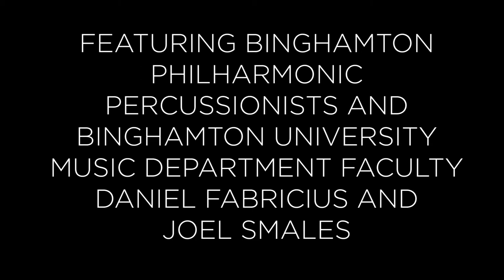Daniel Fabricius and Joel Smales - Social Gathering Concert (PART 3)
Selections from a Binghamton Philharmonic Orchestra – Social Gathering Concert performed on 12/5/2020 at Temple Concord , Binghamton, NY
Featuring Binghamton Philharmonic percussionists and Binghamton University Music Department faculty, Daniel Fabricius and Joel Smales
(PART 3)